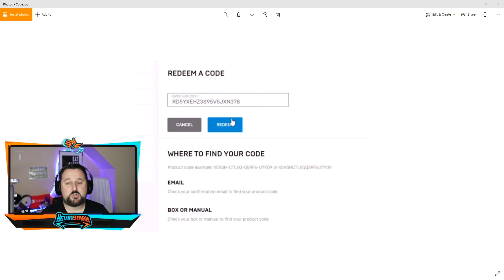Fortnite Minty Pickaxe Code FREE (Not Clickbait)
Fortnite Minty Pickaxe Code FREE (Not Clickbait) In this video we are not doing a Fortnite Minty Pickaxe Giveaway because everyone gets one!
▬▬▬▬▬▬▬▬ Lower Ping ▬▬▬▬▬▬▬▬▬▬
Lower your ping with NoPing.
▬▬▬▬▬▬▬▬ Support ▬▬▬▬▬▬▬▬▬▬▬▬
Fortnite Creator Code: Kevinsmak
My Websites:
▬▬▬▬▬▬▬▬ My Equipment ▬▬▬▬▬▬▬▬▬▬
     ▬▬▬▬▬▬▬▬ ✓ Streaming ▬▬▬▬▬▬▬
Elgato Game Capture HD60s
Elgato Stream Deck
     ▬▬▬▬▬▬▬▬ ✓ Computer ▬▬▬▬▬▬▬
CYBERPOWERPC BattleBox Ultimate:
     ▬▬▬▬▬▬▬▬ ✓ Monitor(s) ▬▬▬▬▬▬▬
     ▬▬▬▬▬▬▬▬ ✓ Keyboard ▬▬▬▬▬▬▬
     ▬▬▬▬▬▬▬▬ ✓ Mouse ▬▬▬▬▬▬▬
Logitech G502
Cougar Extended Mouse Pad
Logitech G440 Hard Mouse Pad
     ▬▬▬▬▬▬▬▬ ✓ Headset ▬▬▬▬▬▬▬
HyperX Cloud Flight Wireless Gaming Headset
     ▬▬▬▬▬▬▬▬ ✓ Camera ▬▬▬▬▬▬▬
Canon SL2 DSLR Camera
     ▬▬▬▬▬▬▬▬ ✓ Microphone ▬▬▬▬▬▬▬
Basic Green Screen
Elgato Green Screen
LED Light Strip